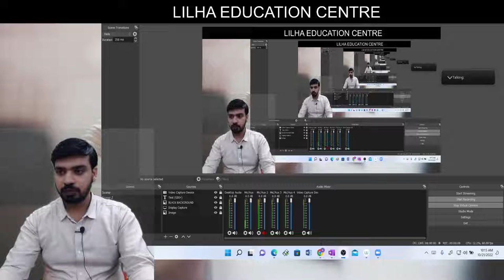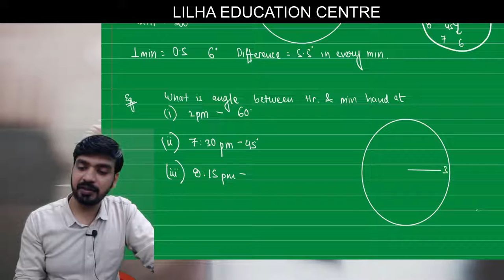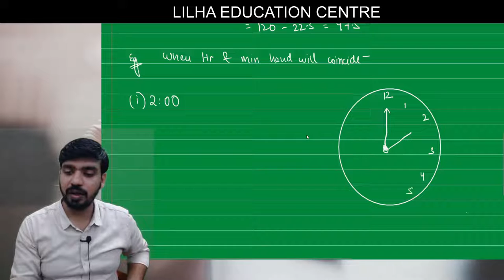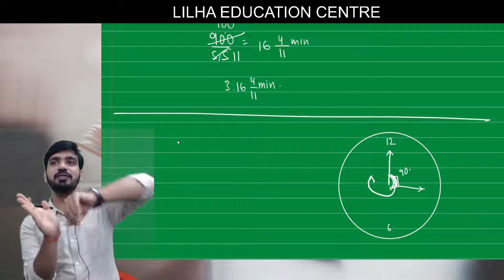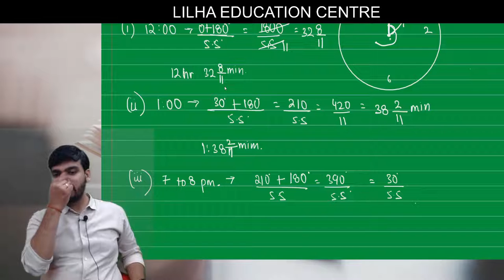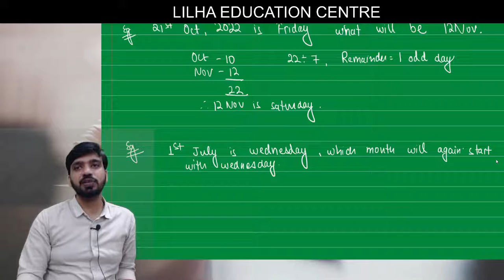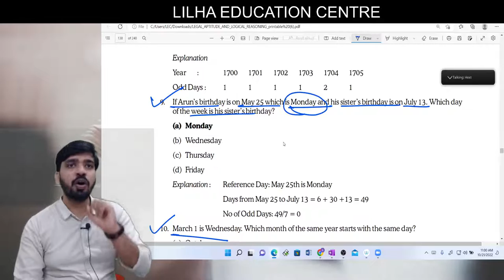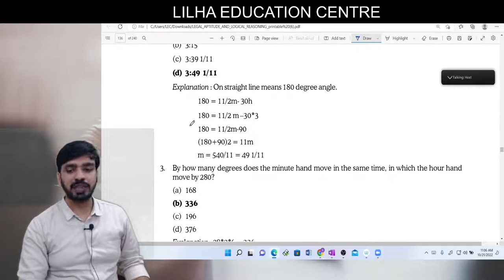Clock & Calendar - CSEET Nov 2022 - Logical Reasoning (Full Revision) - CA Ankit Lilha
📓 Courses offered at LEC:
1. CA/CS.
2. Bcom entrance.
3. Bhu Bcom Entrance.
4. Bcom full year.
5. Class 11th & 12th commerce.
6. CMA
7. Acca

Salient Features:
 1. Face2Face classes.
 2. Live online classes.
 3. Backup classes for missed classes.
 4. Personal Attention to Every Student.
 5. Best Faculty From All Over India.
 6. Exhaustive Study Material.
 7. Recorded Classes